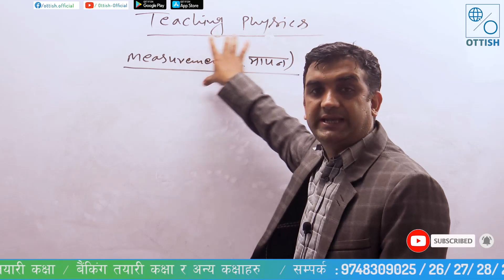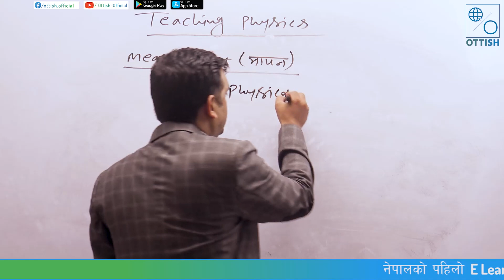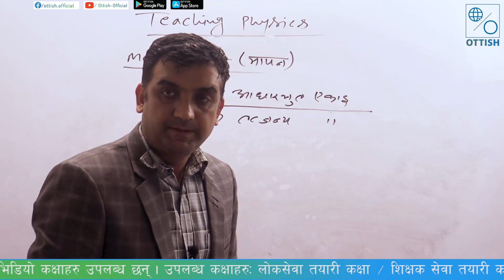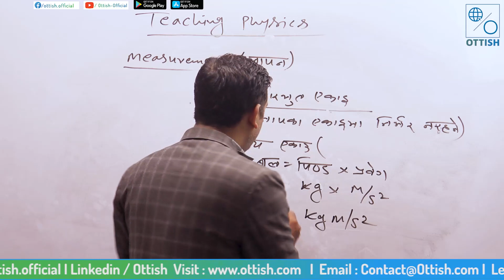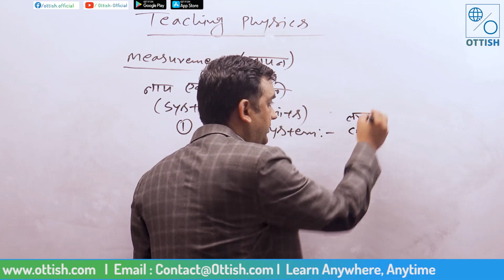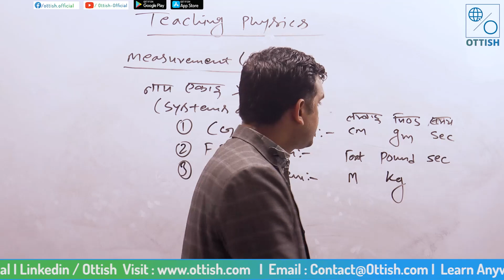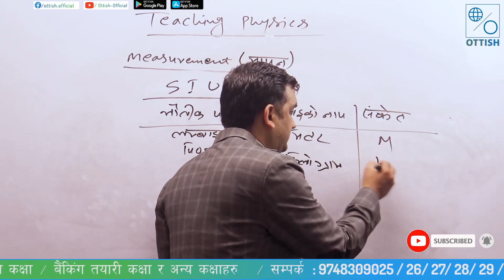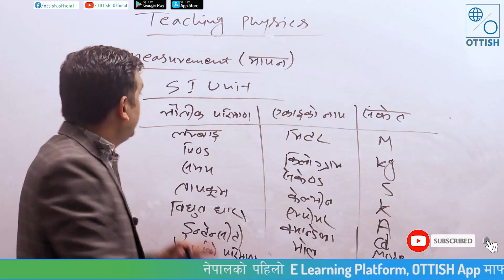Measurement || ऋषि राम सुवेदी || OTTISH